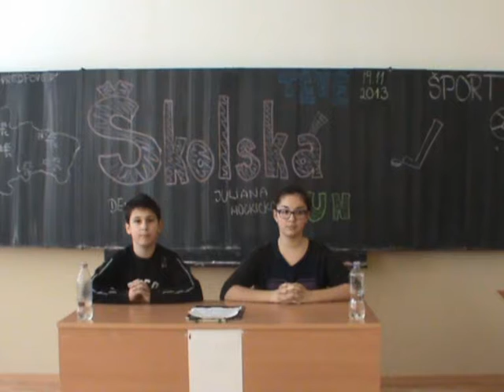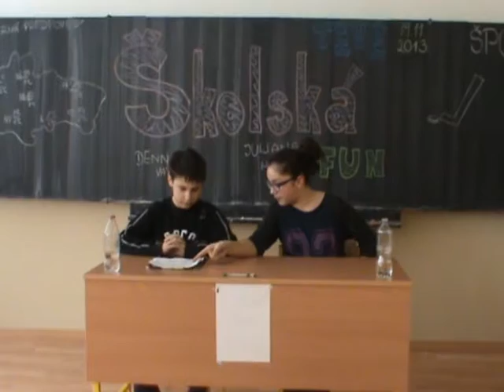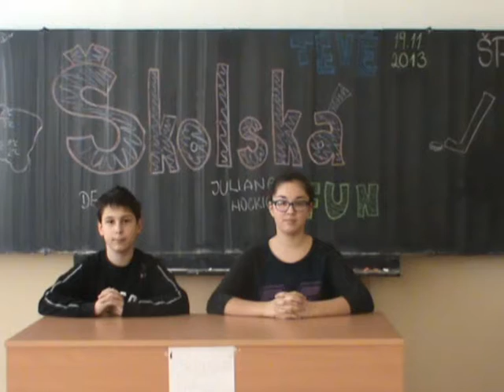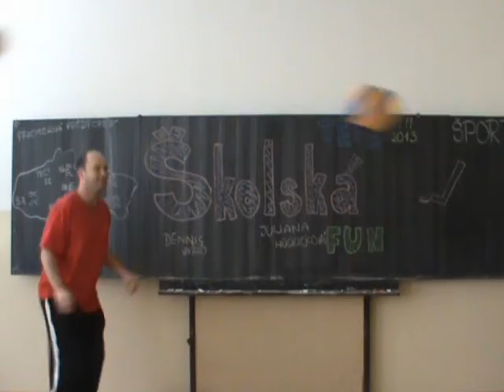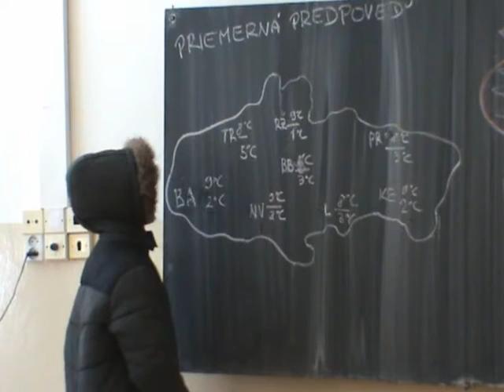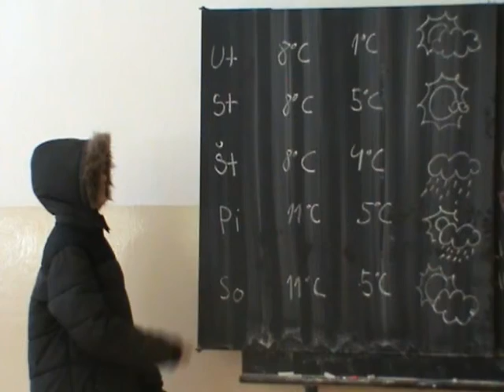Medialisti zo VII. B part 3